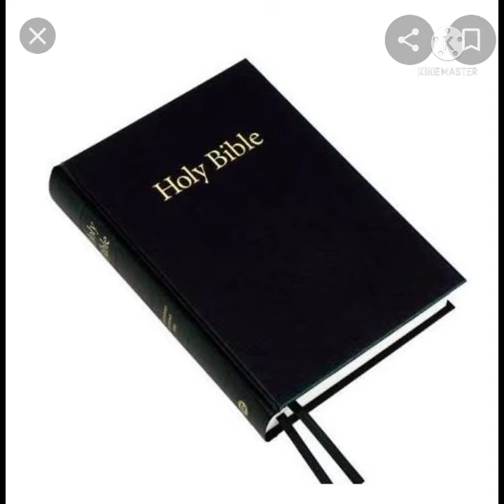Card from three daughters Happy fathers Day 2021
Three daughters Cards